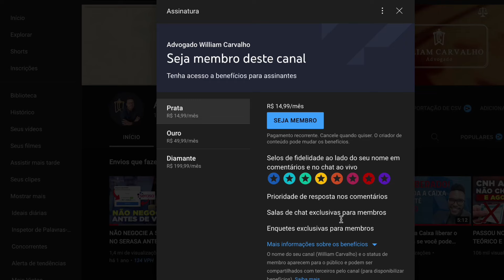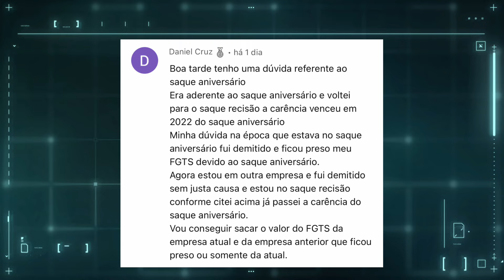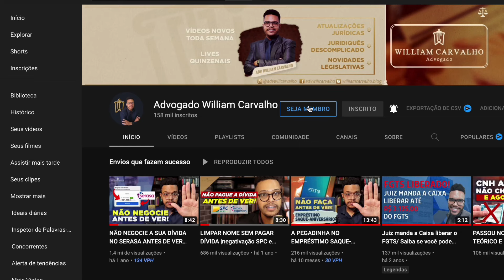É PIOR AINDA! SAQUE-ANIVERSÁRIO BLOQUEIA SALDO DO FGTS MESMO DEPOIS DE VOLTAR AO SAQUE RESCISÃO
É melhor você saber disso antes que precise sacar o seu FGTS, após o cumprimento do prazo de carência do SAQUE-ANIVERSÁRIO. Cumprir a carência de 24 meses da mudança do saque-aniversário para o sSAQUE-RESCISÃO não garante o saque do saldo do seu FGTS de imediato. Nem mesmo se você, após o período necessário para a mudança, for dispensado sem justa causa.

Já disse aqui em outras oportunidades, o SAQUE-ANIVERSÁRIO do FGTS é cheio de pegadinhas e ciladas. A coisa fica pior ainda se você resolver fazer a antecipação do saque-aniversário do FGTS, mediante tomada de empréstimo com garantia do SAQUE-ANIVERSÁRIO.

Neste vídeo, respondo a um MEMBRO APOIADOR do canal sobre saque do saldo do FGTS após o cumprimento da carência dos 24 meses, depois da dispensa sem justa causa. Já adianto que a notícia não é boa, mas como sou advogado, recomendo que você lute pelo seu direito e não aceite facilmente as travas da lei. O trabalhador não pode ser punido por cumprir as regras do SAQUE-ANIVERSÁRIO.

Vamos à luta!

APRENDA A NEGOCIAR as suas DÍVIDAS. Eu posso te ajudar a sair do vermelho. Participe do meu treinamento CONSUMIDOR LIVRE.

APOIE O CANAL. CONTRIBUA COM QUALQUER VALOR.

Política de Comentários do Canal:
1. Os comentários postados neste vídeo não refletem necessariamente a opinião do autor, mas são de inteira responsabilidade de quem os faz, estando seus autores cientes das cominações legais que podem sofrer em caso de conteúdo preconceituoso, ofensivo ou ilegal;
2. Ao comentar você concorda e permite que o texto, nome de perfil e imagem de perfil, possam ser usados para ilustrar e compor conteúdo em vídeo e postagem aqui deste canal, sem custo ou ônus para o criador;
3. Comentários estão sujeitos à moderação do criador do canal e ao sistema automático do YouTube; Os comentários devem ser adequados ao assunto/tema do vídeos/canal. Comentários fora de contexto podem ser excluídos;
4. Estas regras são retroativas e se aplicam a todo o canal, em qualquer vídeo que tenha comentários públicos.
5. Se o comentário for excluído (pelo perfil que comentou ou pelo administrador do canal), mas já tiver sido usado e exibido em algum vídeo do canal, o conteúdo em vídeo NÃO será excluído.